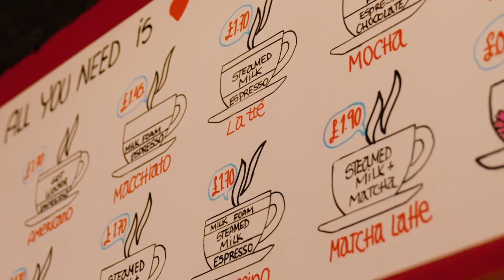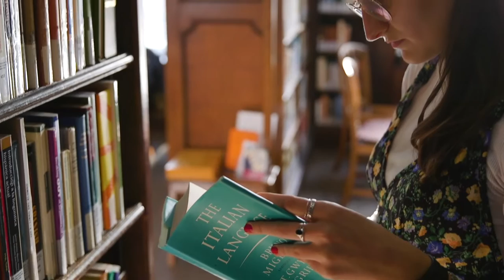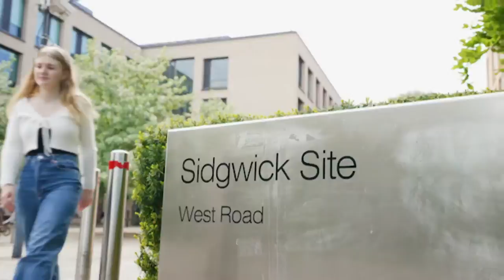Tour of St Catharine's College Cambridge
Have a look around St Catharine's (Catz) with some of our undergraduate students and find out more about life at the College.

Get in touch with our Admissions Team if you have any questions about applying to Catz we will be happy to help